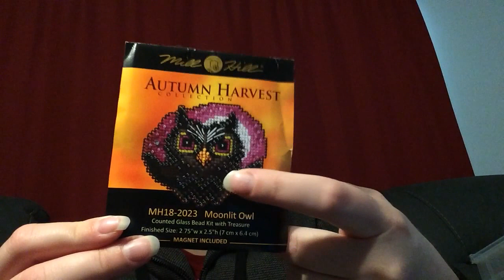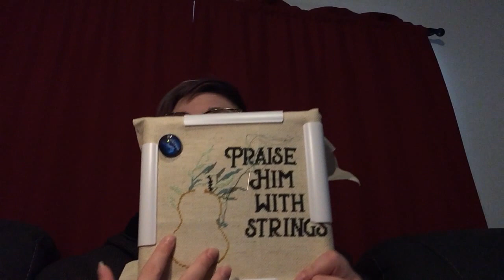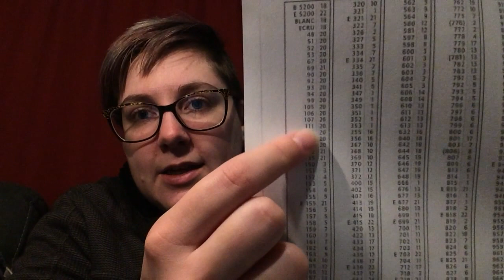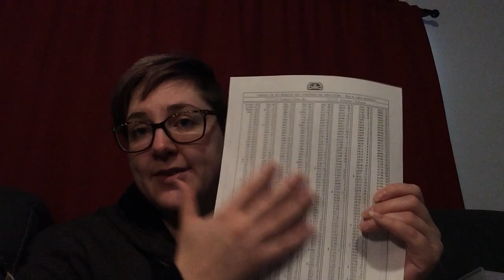Flosstube #4--I Switched Locations and Regretted Everything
No idea. How about a Tuesday morning filming instead of a Monday afternoon session? And how about a new location?? Living room instead of office? Thought? Comments? Concerns? Questions?

I mention it at the end of the video, but I'm going to mention it here too. Please take a minute or two and share something in the comments that has made you happy or proud or anything good. I want to share your joy with you. I think we all need it.

Stay safe, stay calm, stay stitchy.